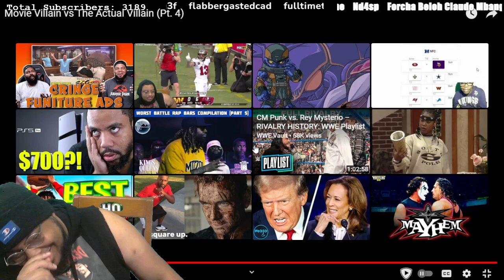Top 5 Movie Villains Vs The Actual Villain #4 | REACTION